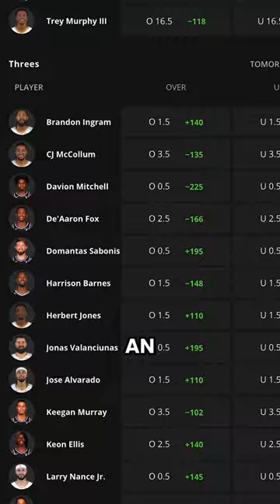NBA banned Jontay Porter for life for this reason